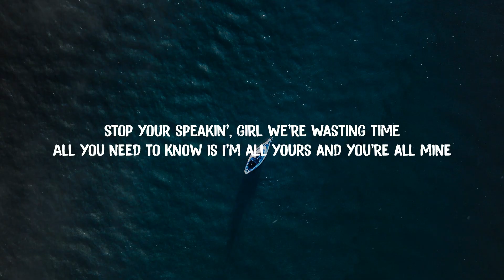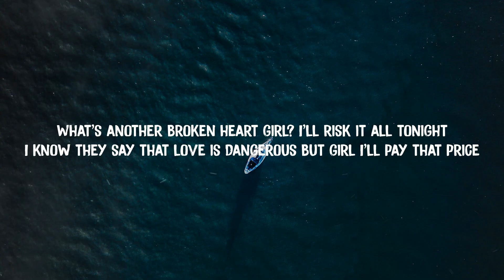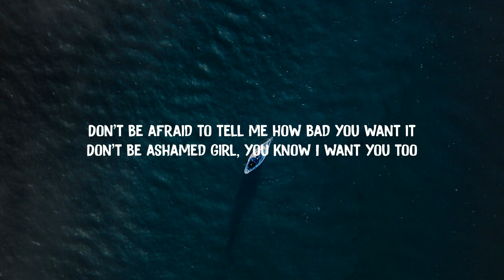ANTH - You Make Me (Lyrics) ft. Conor Maynard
ANTH - You Make Me ft. Conor Maynard